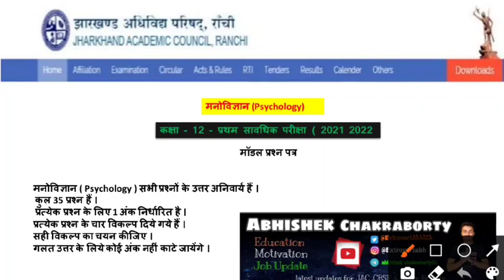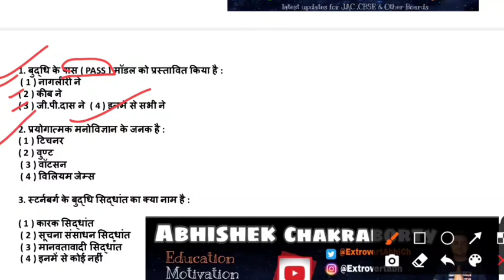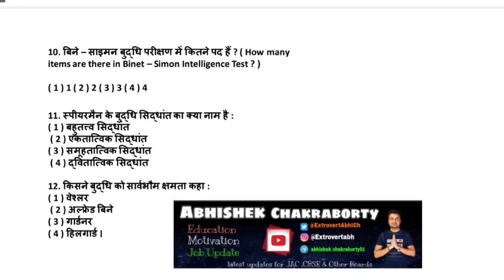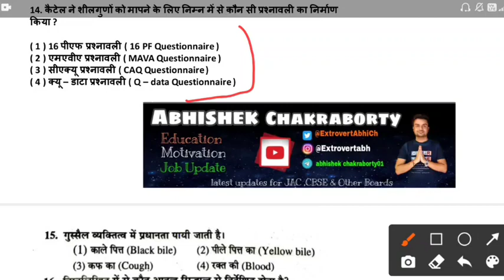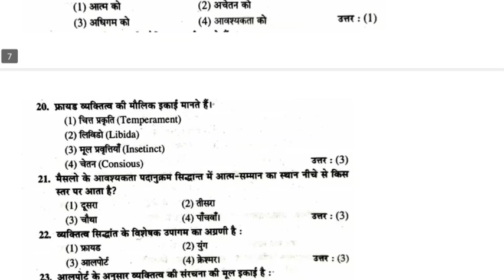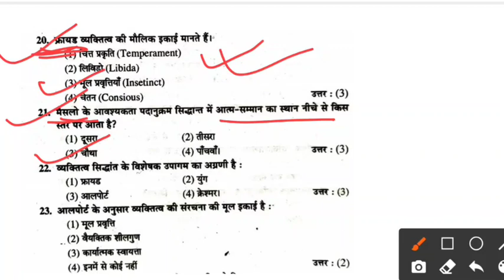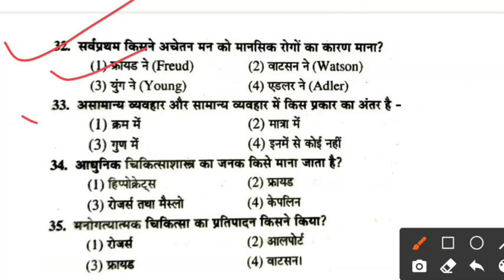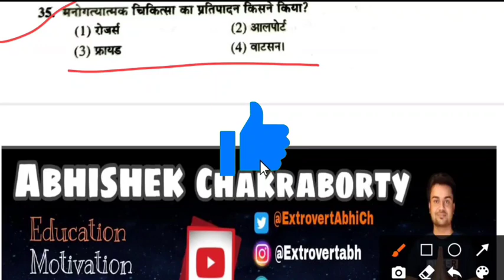Class 12th Psychology (मनोविज्ञान) Model Paper 2022// JAC Board vvi Objective Question Answer 2022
Jac_board_ Arts_model_paper_solutions
jharkhand_board_model_paper_2022 solutions
jac_board_class_10th modelLpaper_solutions

Hey!

Related keyword?
psychology  Class 12th Model question
psychology  Model question 2022